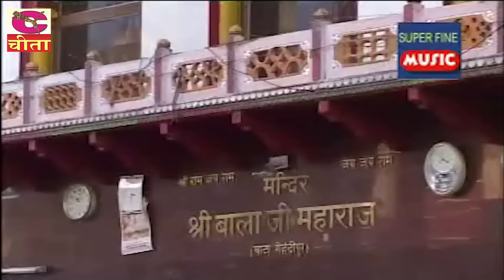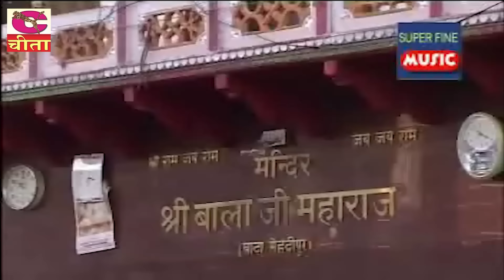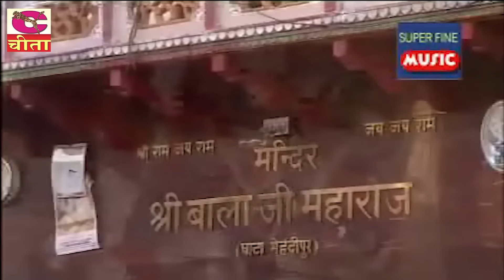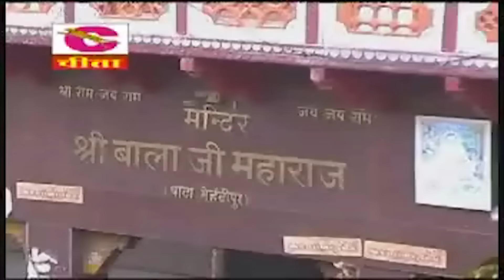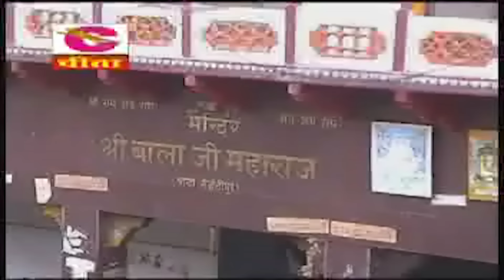Bala ji Hit Bhajan || नरेन्द्र कौशिक के मीठे मीठे बाला जी के भजन || Vol - 1 || Narender Kaushik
Song :- Bala ji Hit Bhajan || नरेन्द्र कौशिक के मीठे मीठे बाला जी के भजन || Vol - 1

 भाग- 11

2. भोले बाबा का भजन
3. मीरा कृष्ण के भजन